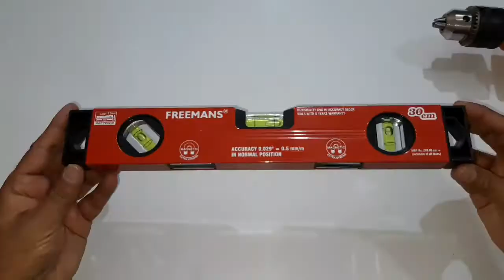Best Magnetic Spirit Level | How to Use a Spirit Level | FREEMANS Aluminum Spirit Level With Magnet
Product Description :-

*FREEMANS Aluminum Spirit Level With Magnet - Size:30cm

Aluminium ribbed body for extra strength and improved grip. Strengthened end caps for extra protection and convenient handling. High visibility block vials with magnifying lens and luminous backing. Double accuracy 0. 029=0. 5 mm/1m. Ultra durable vials - no leakage. Extra strong magnetic base for industrial use.

My GEAR -